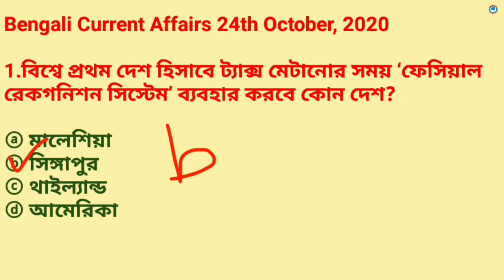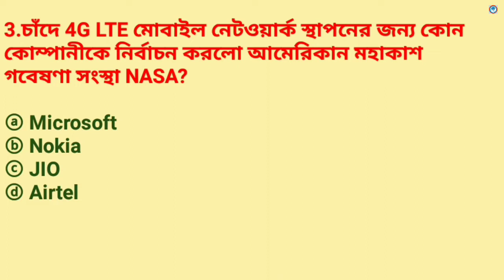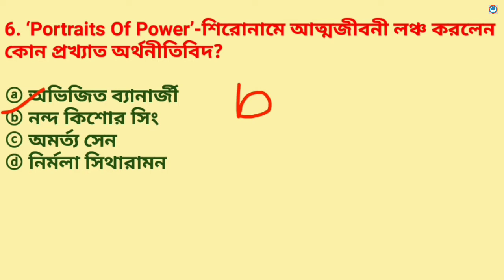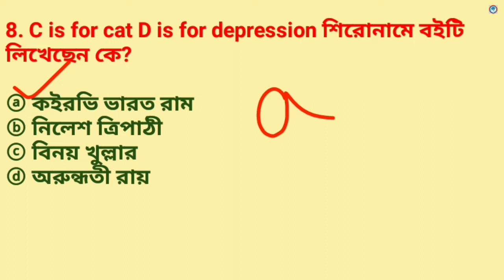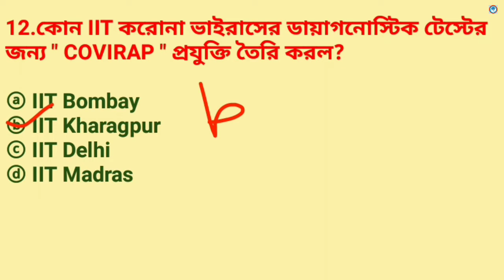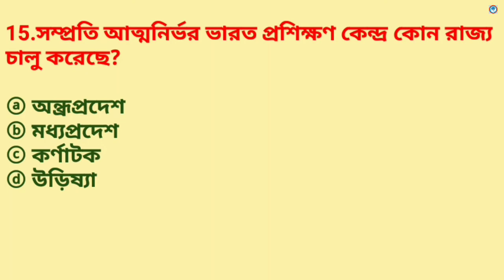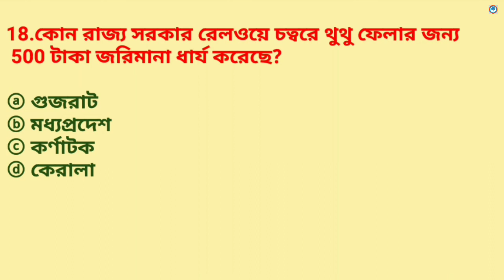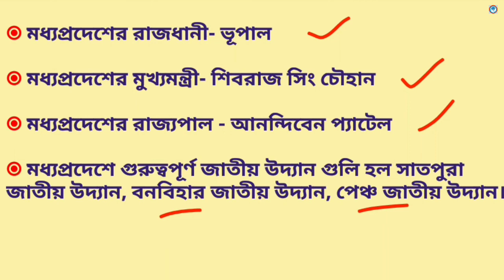24th October,2020 |Daily Current Affairs in Bengali |Study With Ishany| কারেন্ট অ্যাফেয়ার্স ২০২০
24th October,2020 |Daily Current Affairs in Bengali |Study With Ishany| কারেন্ট অ্যাফেয়ার্স ২০২০

current affairs September 2020 in Bengali pdf download | সম্পূর্ণ সেপ্টেম্বর মাসের কারেন্ট অ্যাফেয়ার্স | Study With Ishany